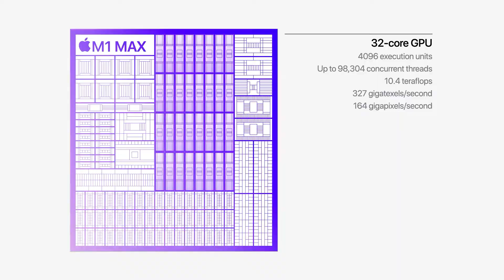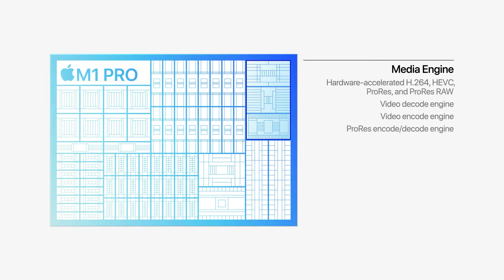Apple listened | and they made the BEST LAPTOP EVER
Yes, the new MacBook Pros have arrived, and today I'll talk about them, and also reveal something Apple DIDN'T tell you.

Timestamps:
0:00 Intro
0:15 Airpods 3
0:25 New M1 chips
0:50 M1 Pro
1:39 M1 Max
2:48 The MacBook Pros
3:03 Liquid retina XDR display
3:25 Apple DIDN'T tell you that
4:04 Better connectivity
4:40 Bye-bye TouchBar
4:47 The NOTCH?!
5:50 Outro